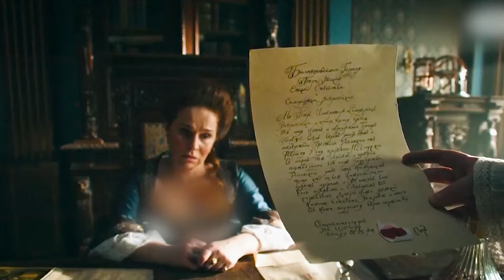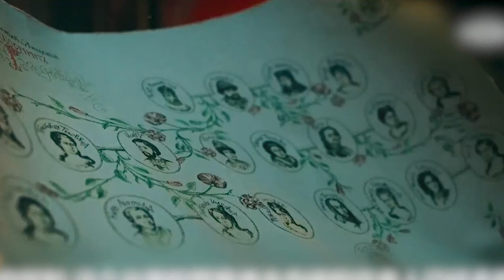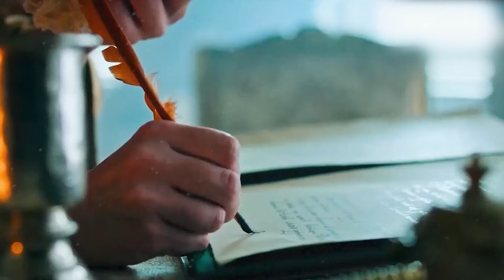Elizaveta Full episode | Life of Russian Tsarina Elizabeth, an Illuminated Ruler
Summary：
Life of Russian tsarina Elizabeth, an illuminated ruler, patron of the arts and cultural institutions, daughter of the great Peter the great. The series presents life at the Russian court of the tsar, the beautiful tsarina courted by numerous suitors after her throne, and her struggle to prove that a woman can handle the grips of an Empire so vast and diverse like the Russian empire. A man world in terms of rulers of the 18th century, yet she proves that women tsarinas can bring even more cultural and innovation to their country. Superb series, the actress manages to emerge the viewer into the world of the movie.

Creator
Michael Hirst
Stars
Jonathan Rhys Meyers,Henry Cavill,Anthony Brophy

TV series name: Elizaveta

【Ivy Movie】A Female Nurse Is Assaulted by Him, but She Dresses up Every Day to Visit Him in Prison.

【Ivy Movie】A Prostitute Falls in Love with a Poor Man. Which One Do You Choose, the Soul or the Body?

【Ivy Movie】Men Launched the "Wife Makeover" Programme so Every Man Can Copy and Paste a Perfect Wife.